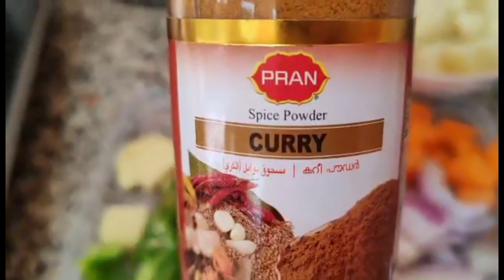EASY TO COOK/ MGA LUTONG SINABAWAN PARA HEALTHY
HUMIGOP NG SABAW PARA MASIGLA ANG BUHAY/